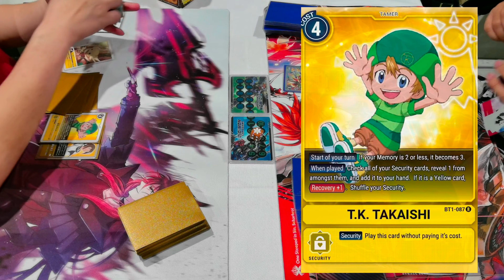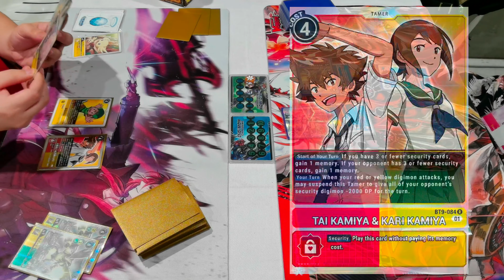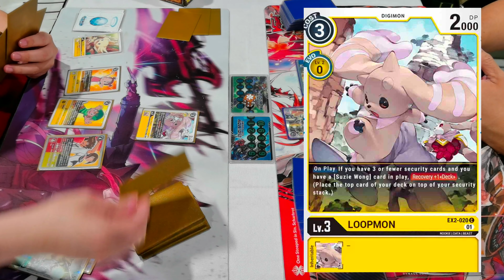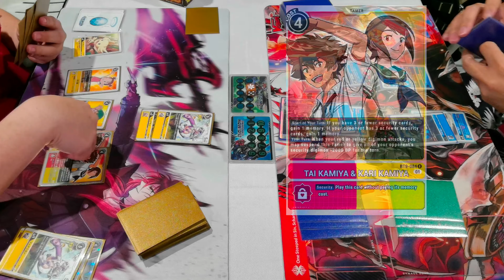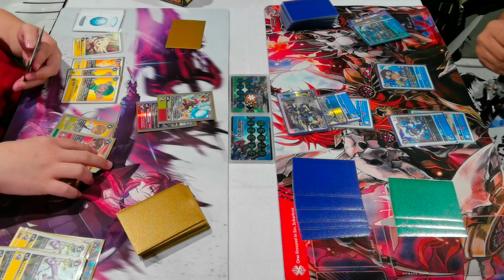Digimon Card Game Casual Match Episode09 (part3) - Rizegreymon with Tamers vs Golden Armor Purges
Digimon Card Game Casual Match Episode 09
-Part 03-

Left:
Chee Wai Kee - Rizegreymon X-Antibody with Tamers (Yellow)

VS

Right:
Ryan Kai - Golden Armor Purges (Multi-colors)